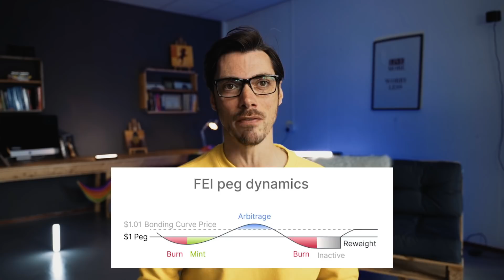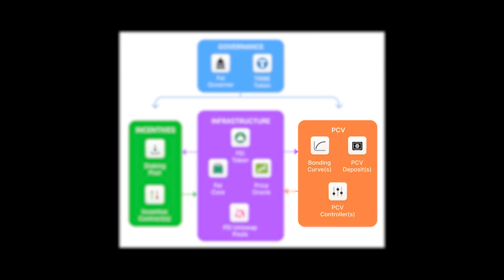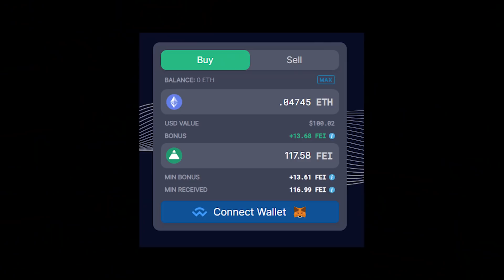What happened in the FEI Protocol Genesis Event?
Fei is one of those new-fangled algo stablecoins that’s partially backed by Ethereum and uses bonding curves coupled with direct incentives to maintain the correct peg. These incentives penalize price fluctuations that move the price away from the peg and reward trades that push it back in the right direction. So it’s a stablecoin and it’s to one dollar which means you can simply redeem one FEI for one dollar but... it's slightly more complicated than that.